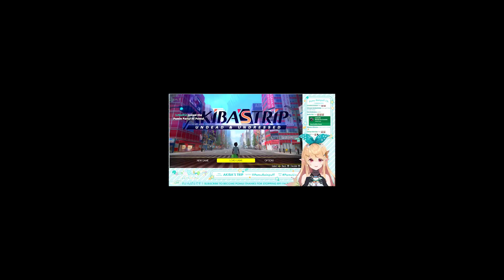𝗣𝗢𝗠𝗨 𝗕𝗘𝗖𝗢𝗠𝗘𝗦 𝗡𝗨𝗠𝗕𝗘𝗥 𝟭 𝗦𝗧𝗥𝗜𝗣𝗣𝗘𝗥 & 𝗙𝗢𝗢𝗧 𝗙𝗘𝗧𝗜𝗦𝗛 𝗘𝗡𝗝𝗢𝗬𝗘𝗥【NIJISANJI EN | Pomu Rainpuff】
ビデオを見ていただきありがとうございます。「いいね！」を残していただき、さらに多くのビデオを見るために私のチャンネルを購読してください。ベルのアイコンをクリックして、新しいビデオの通知を受けることもお忘れなく。